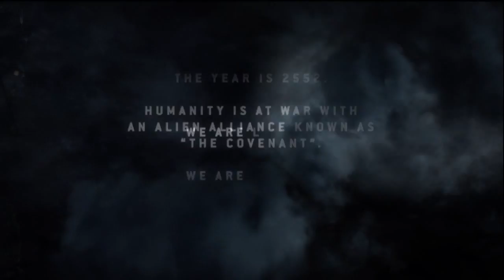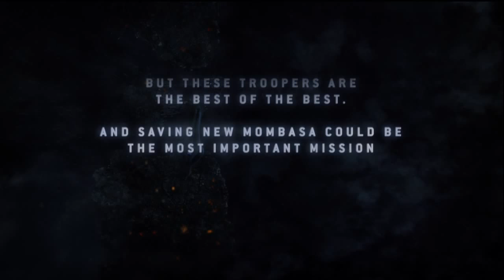Halo 3: ODST - LP Trailer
This is the opening segment of our upcoming LP, Halo 3: ODST, due to shock drop onto YouTube in February.